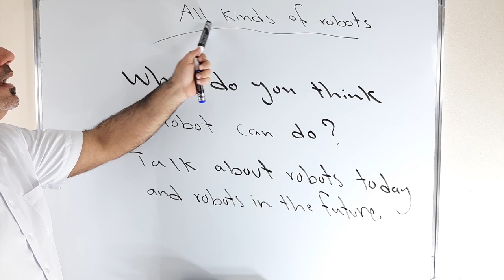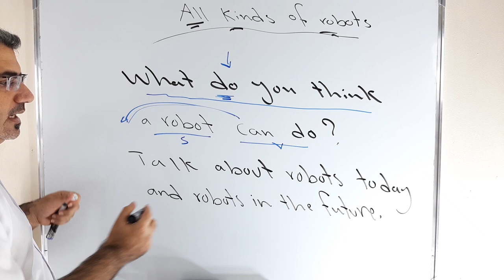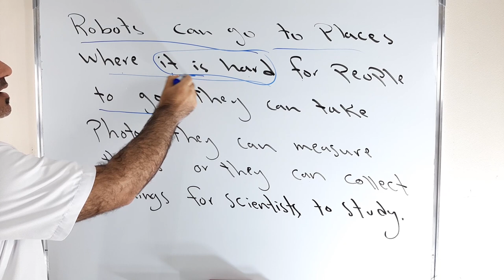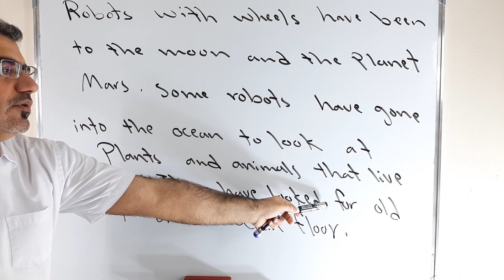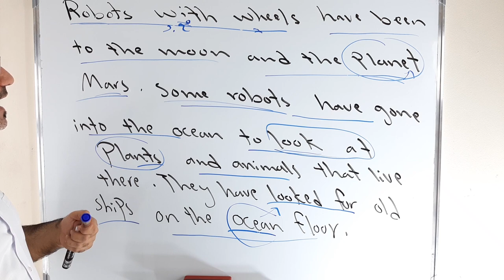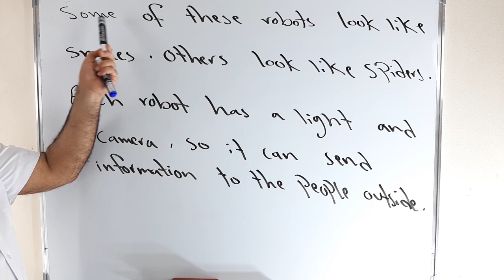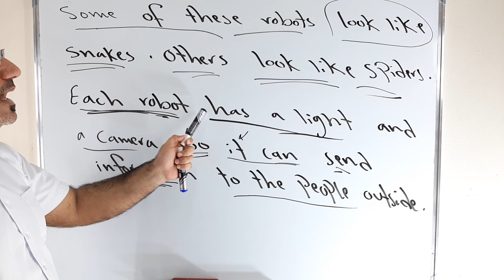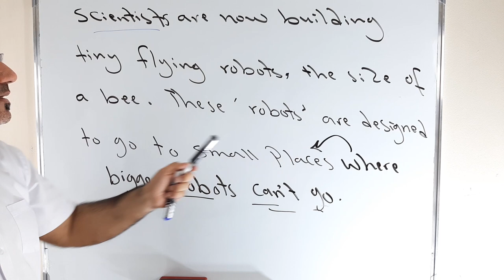تعلم كتابة ومحادثة بالانجليزية انواع الانسان الآلي | الرجل الآلي | kinds of robots | robots explore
نتعلم في هذا الفيديو عن انواع الروبوتات الانسان الالي وكيف ستخدمها الانسان لخدمته ولخدمة العلم بالتالي نتعلم مفردات وعبارات وملاحظات قواعدية تطور من لغتنا الانجليزية . يرجى الاشتراك ودعم القناة بين الاصدقاء دمتم بخير وعافية